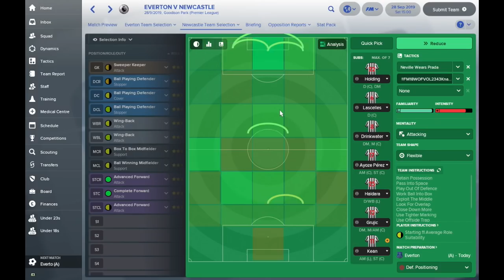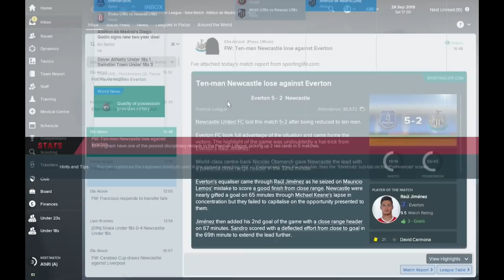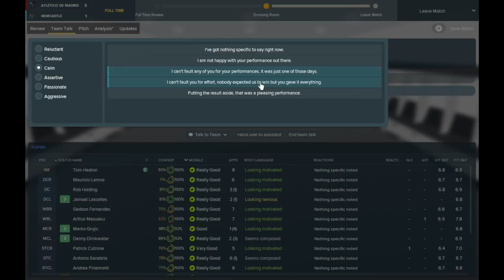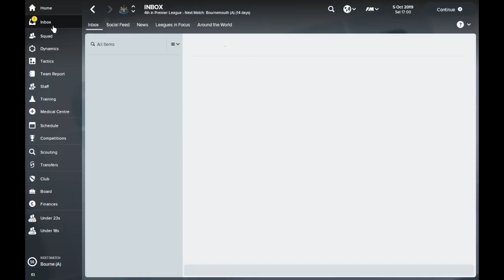Football Manager 2018: Newcastle United - EP 38 - Finding That Slippery Slope...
Football Manager 2018 is here! As with last year, and every year before it, my first save with the new game will be with Newcastle United, the team I've always supported!

This FM18 save will only run for a couple of weeks until shortly after the release of the main FM 18 game and we will then launch our series for the next few months. We mostly just want to use this as a chance to test the new Football Manager mechanics and see what's new from last year's FM.

If there are things you want to see in FM18, players you want me to sign or new tactics you want me to try, then let me down in the comments or drop me a message on Twitter!